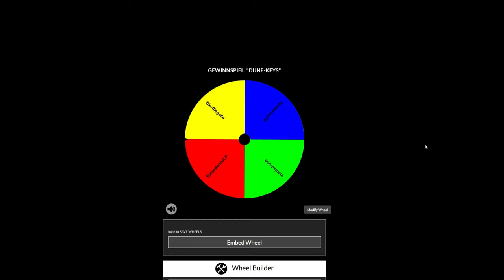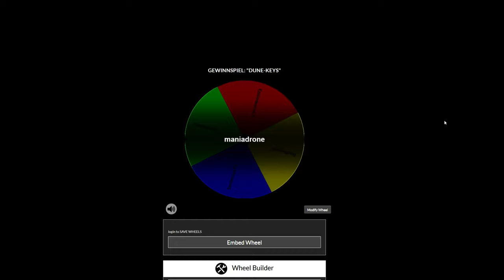Dune: Spice Wars [Giveaway] Die Gewinner [Deutsch] 2K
„Spice ist die kostbarste Ressource dieses Universums. Es verlängert nicht nur das Leben, sondern erweitert auch das Bewusstsein und ermöglicht interstellare Reisen. Allein auf Arrakis gibt es Vorkommen, nach denen die einflussreichsten Kräfte des Universums trachten. Spielt als eine von mehreren Fraktionen, darunter Haus Atreides, Haus Harkonnen und die einheimischen Fremen, und kämpft um die Macht über Dune und sein Spice.

Sucht das Terrain nach Wurmzeichen ab oder riskiert, eure Truppen und Spice-Ernter an gigantische Sandwürmer zu verlieren, die aus den Dünen hervorbrechen, um sie mit Haut und Haar zu verschlingen. Vernichtet eure Gegner im Kampf, übertrumpft sie in politischen Intrigen und unterminiert sie mithilfe eures Netzwerks geheimnisvoller Spione.“

Technische Details:
Aufnahmetool: GeForce Experience
Bearbeitungsprogramm: Wondershare Filmora 9
Mikrofon: Auna MIC-900B USB Kondensator Mikrofon für Studio-Aufnahmen

Release: 26. April 2022
Entwickler: Shiro Games
Publisher: Funcom, Shiro Games
Genre: Strategie (Early Access)
Entwickelt für: PC
FSK: 0